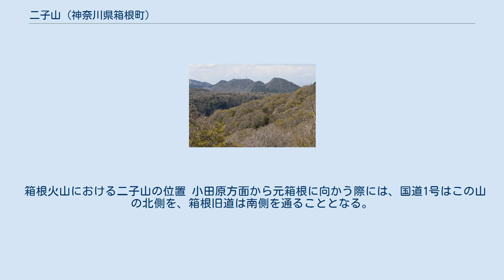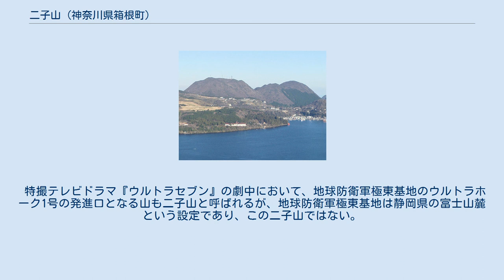二子山 (神奈川県箱根町)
二子山（ふたごやま）は、神奈川県足柄下郡箱根町にある、標高1,099mの火山である。
 当山は箱根火山のカルデラ内の南東側に位置し、約5,000年前の噴火で形成された溶岩ドームである。
箱根駒ヶ岳、神山、台ヶ岳などとともに中央火口丘を構成する。
その名のとおり、双生児のように二つの峰が並んでおり、北側が上二子山1,099m、南側が下二子山1,065mとなる。
 箱根火山における二子山の位置 小田原方面から元箱根に向かう際には、国道1号はこの山の北側を、箱根旧道は南側を通ることとなる。
 上二子山の山頂部には、NTT東日本やNTTドコモの二子山無線中継所があり、箱根の西側にある鞍掛山無線中継所とともに、東京方面と東海地方を結ぶ無線中継網の重要な拠点となっている。
 正月の箱根駅伝の際などは二子山無線中継所がTV放送の拠点となり、毎年紹介されている。
現在は自然保護のため、一般の入山は禁止されている。
 特撮テレビドラマ『ウルトラセブン』の劇中において、地球防衛軍極東基地のウルトラホーク1号の発進口となる山も二子山と呼ばれるが、地球防衛軍極東基地は静岡県の富士山麓という設定であり、この二子山ではない。
 アニメ『新世紀エヴァンゲリオン』のヤシマ作戦では、この二子山に要塞が築かれる設定となっており、使徒の攻撃により山の半分が蒸発した。